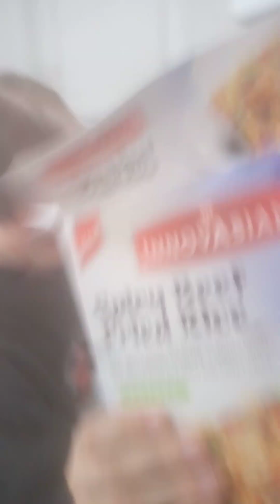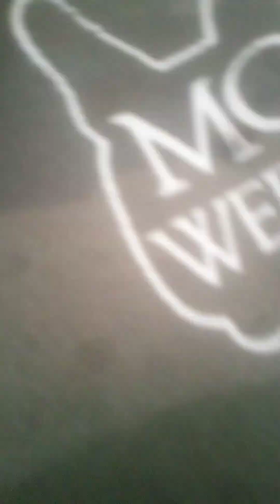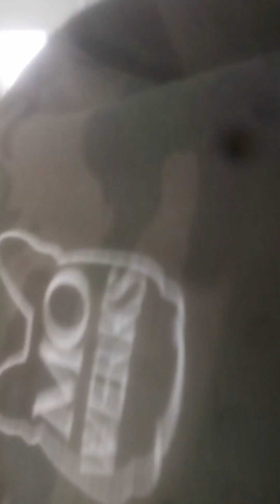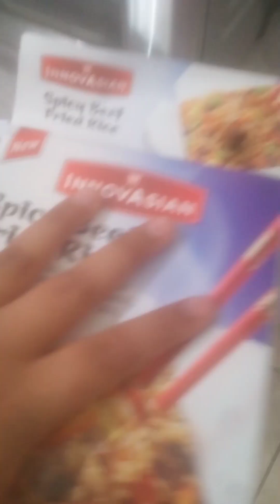Braxton's cooking show #1 (new series)